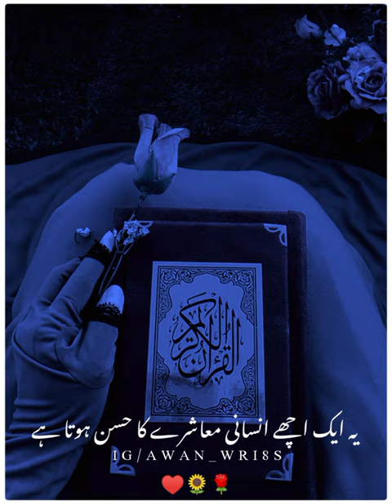life changing bayan || Saqib Raza mustafi || WhatsApp status